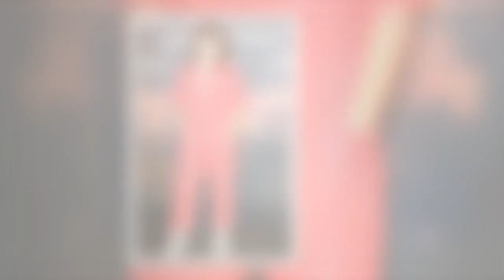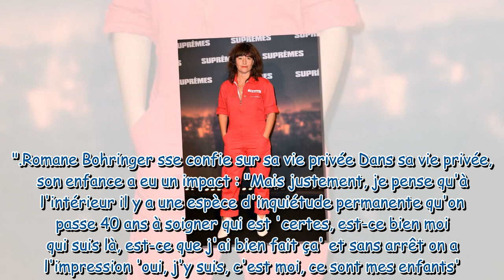"Soyons clair !" : Romane Bohringer pousse un coup de gueule, non elle n'a pas été "abandonnée"